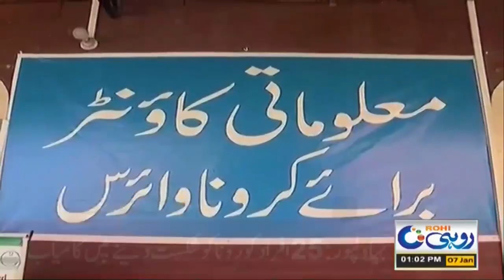1pm News Headlines | 7 Jan 2021 | Rohi